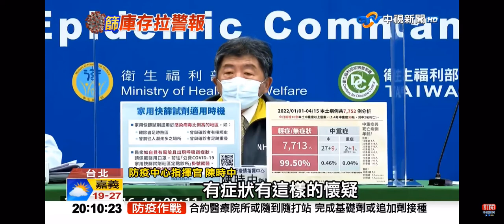2022-04-16中視2000即時新聞現場-兩樣情!中央急徵快篩試劑 地方庫存快見底